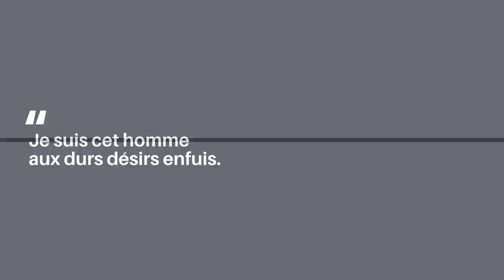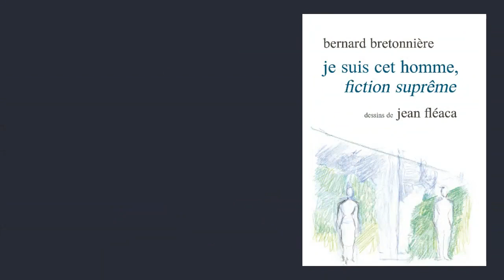Je suis cet homme, fiction suprême (Bernard Bretonnière)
Présentation de l'ouvrage de Bernard Bretonnière (L’œil ébloui, 2020)